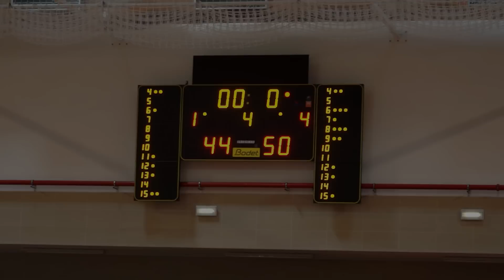Aveiro 44 vs 50 Porto / Sub-16 Masc. / Highlights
Festa do Basquetebol Juvenil - Albufeira 2013
Jornada 1 - Grupo A - Divisão 1
Alguns dos melhores momentos do jogo entre as selecções de Sub16 Masculinos de Aveiro e Porto.